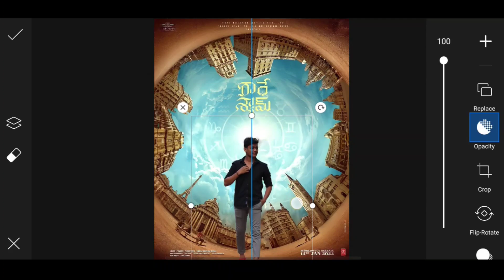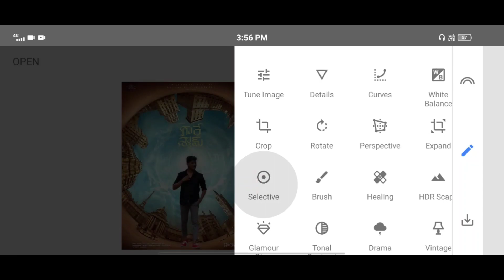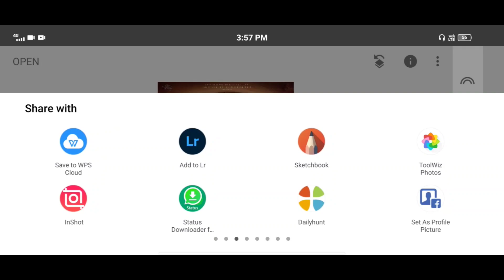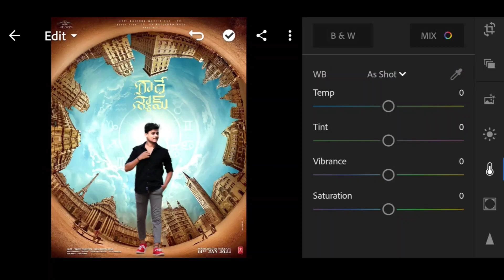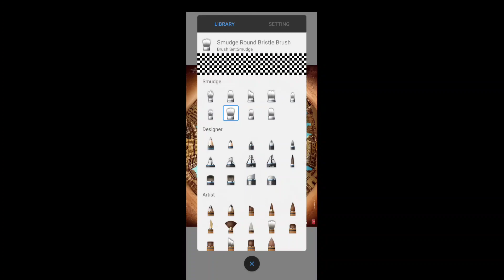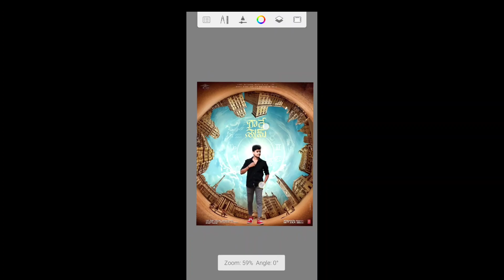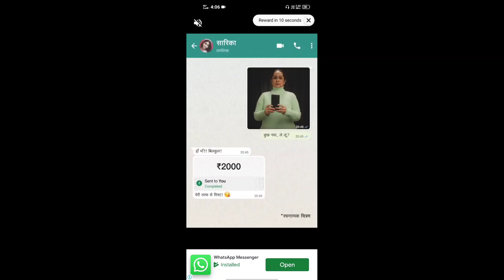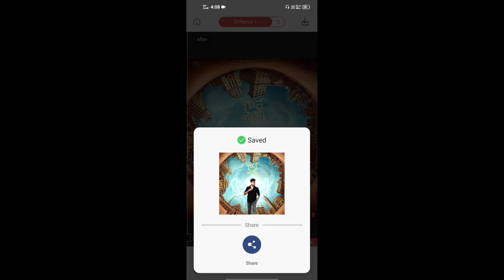Radhe Shyam Poster Editing in Picsart ||Picsart Movie Poster Editing in Telugu/Picsart Photo Editing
👉If you have any doubts comment me comment box I will give reply 💯